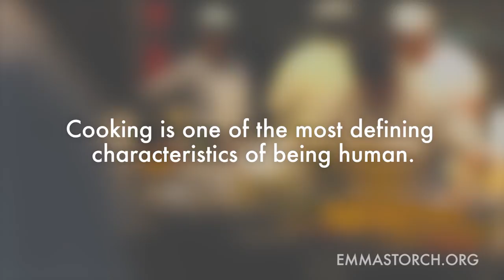Emma's Torch Launch Party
Check out moments from our launch event. See you at our next celebration!